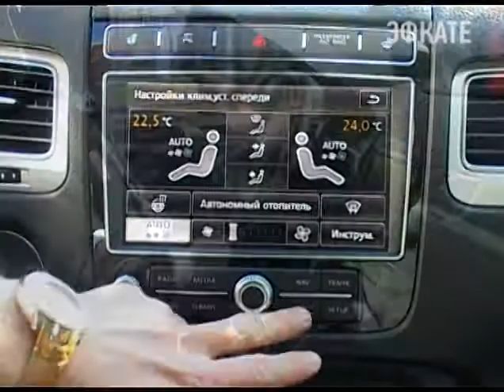В Сочи разыграют новый Volkswagen Touareg Новости 24 Сочи Эфкате